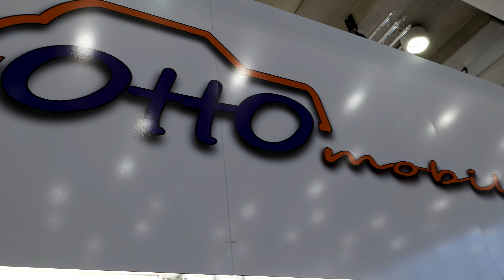Ottomobile Models on Spielwarenmeese 2024